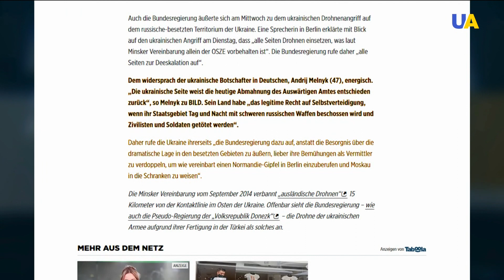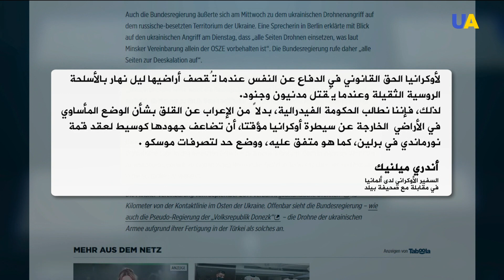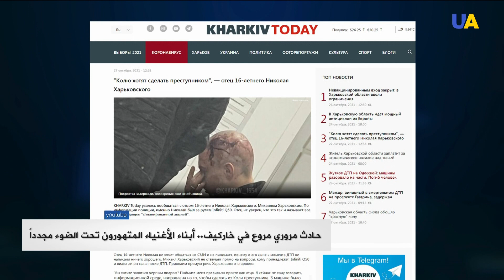الرد الأوكراني على استخدام مسيرات بيرقدار/حريق في محطة للوقود في خاركيف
00:00 تقديم: يامن خضور
00:11 السفير الأوكراني يرد على انتقادات برلين استخدامَ أوكرانيا مسيرات بيرقدار.
01:10 حادث مروري مروع في خاركيف.. أبناء الأغنياء المتهورون تحت الضوء مجدداً.
05:39 حريق في محطة للوقود في خاركيف.
06:51 سويسرا توسِّع قائمة العقوبات ضد روسيا.
07:44 اليوم العالمي للسكتة الدماغية ..29 أكتوبر  .
08:49 تعاونية "خضار ستانيتشنيكوف" الزراعية تغزو الأسواق.
12:08 هبوط اضطراري لطائرة على طريق سريع مزدحم في كندا.
12:38 ذكرى تحرير أوكرانيا من الاحتلال النازي .
14:02 حدث في مثل هذا اليوم: 28 أكتوبر.